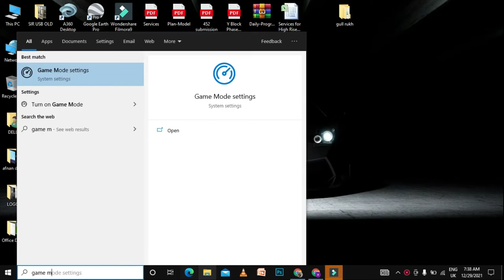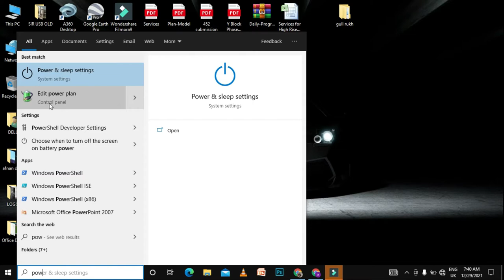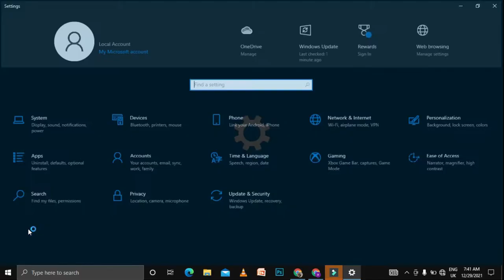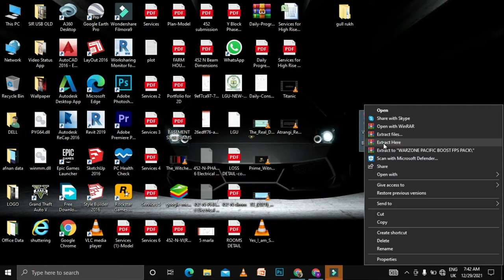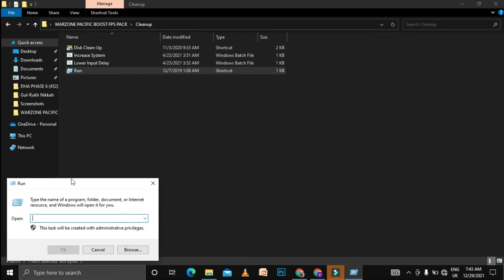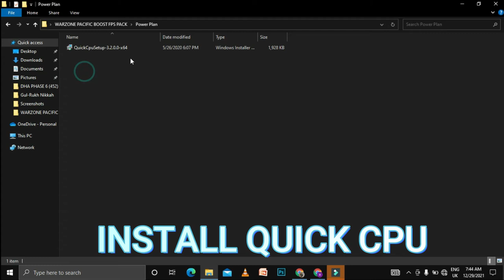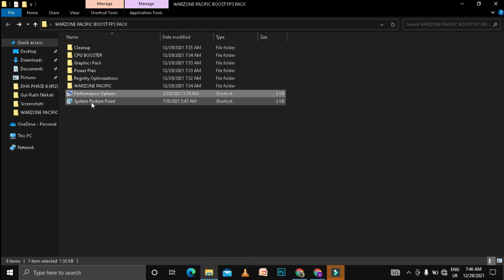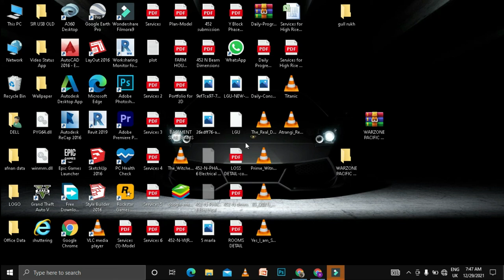COD: WARZONE PACIFIC|FPS BOOST GUIDE|MAX FPS,REDUCED Input Lag & MORE|NEW UPDATE 2022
Softwares:-
⍟Photoshop CC
⍟Open Broadcaster Software
RAM:   8 GB ddr3 1600 MHz
Windows: 10 pro 64 bit
GPU:   R9 270 2gb AMD Dataland
Moniter: 60 Hz
Power supply: 500 mw